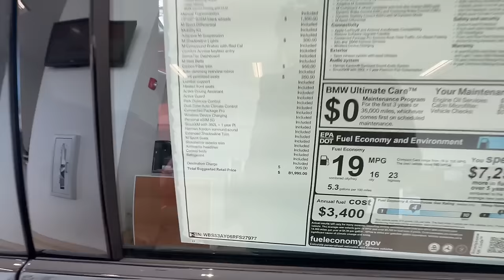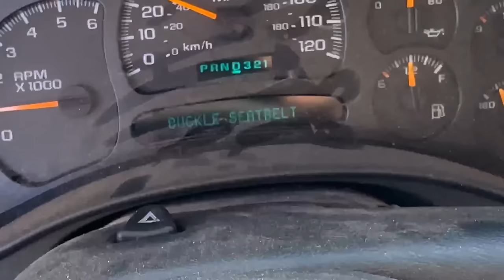BUYING A F80 M3..